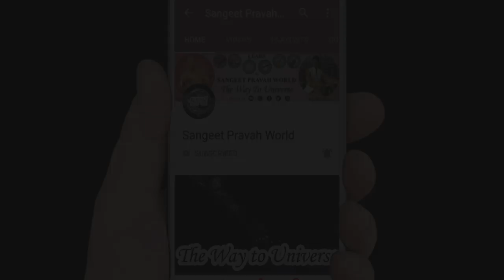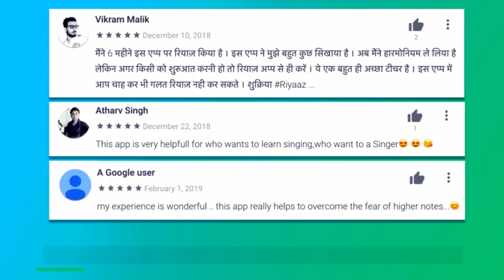Raag Learning Lessons - राग में तिहाइयाँ कैसे बनाएँ और गाएँ? राग गायकी के Tips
More Links:-